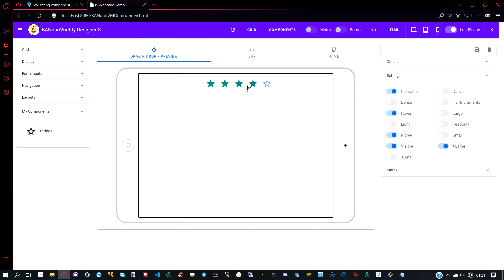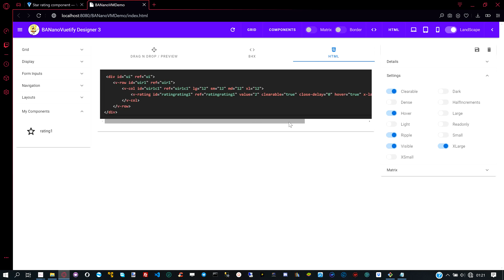BANanoVueMaterial - Drag n Drop Rating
This demo shows how one can drag and drop a rating component on the stage.